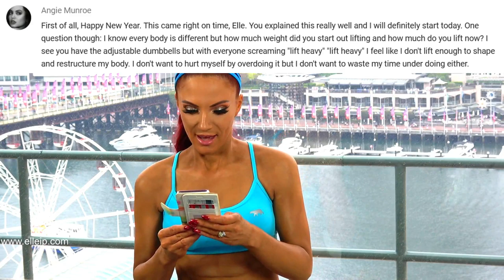How To Tone And Tighten With Weights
How To Tone And Tighten With Weights As a big THANK YOU for your support Jon and I have decided for a limited time to give you a FREE E-book Hope this helps :)

'BEYOND EXPECTATIONS' (A Televised Motivational Weight loss Documentary)

AS SEEN ON TV ON KANAL 4 AND KBS

Meet Elle, an ordinary woman on the brink of an extraordinary journey
At eight months pregnant with her second child,

Elle was planning to do something inspiring; to make a dramatic example of how each of us has the power to change our core identity.

Elle undertakes a life-changing journey that pushes her both mentally and physically. Not only would she attempt to shed her post-pregnancy weight, but she would also dare to develop her body into the peak physical condition necessary to compete amongst the world's best at the International Sport's Modeling Competition held in New York City.

The enormity of the challenge was clear, Elle had two infant children in her care as well as her sick husband Jon. Jon is plagued with a rare disease that leaves him incapacitated and bed ridden for most of the day and so to make the odds even tougher, Elle would be avoiding traditional weight loss advocates such as dieticians and gyms.

Come on a life-changing journey of dedication, passion and one that will take you beyond your expectations.